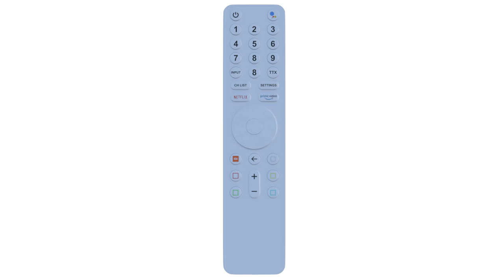Tv remote control 3d model 360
Tv remote control 3d model 360º video

rendering3d vrayrender cgartist blendereevee 3dillustration digital3d maya3d blender3dart 3dmax 3ddesign voxelart digitalart magicavoxel 3d illustration 3dart render 3dmodeling 3dmodel lowpoly isometric cinema4d blender pixelart vector drawing painting pixego stylized sketch gameart gamedevcormorant blenderartists blender3d b3d cg cgi rendering 3drender 3ddesign 3dartist digital artwork blendercycles blend3d cgiart 3drendering renderloversminer renderloversanother 3dmodelling 3dartwork 3dillustration lowpolyart 3dlowpoly isometricart 3disometric blender3dart b3d👊🏿de modernestate 3droom 3dsetups gamer4life gamerpc gaming gamingpc gamingpcbuild gamingsetup gamingrig officialsetups pcgram shorty_tech gamingsetups gaminglife gamingposts gamingcommunity gamingislife gamingroom setup setups videogaminga papeldeparede decor decoracao instalacaodepapeldeparede trending decoracaomoderna walldecor trendy emalta geometria estampageometrico geometricos cimentoqueimado rosegold moderno designerdeinteriores projetodecor 3d}a tutorial conceptart design eevee realtime microwave oven 3dmicrowave